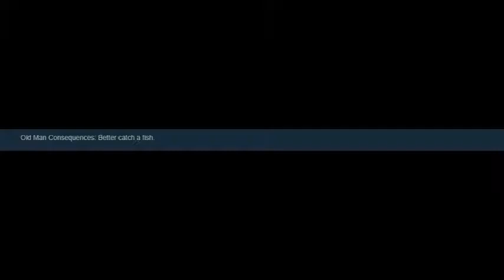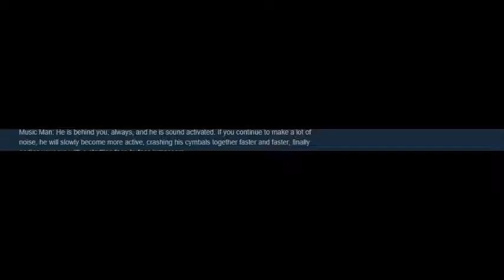Teaser Scott Games | Resumen de que scott ha programado